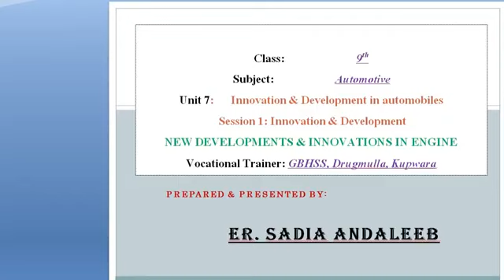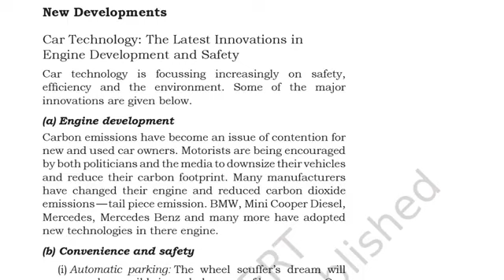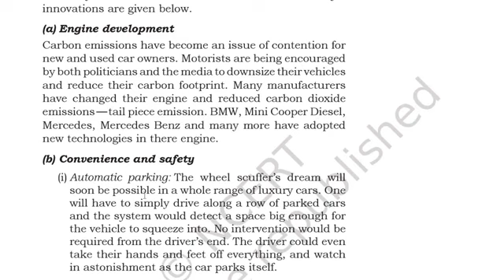Automotive Voc, Subject, Unit 5, Innovations and Developments, Class 10th, Sadia Andaleeb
Automotive Voc, Subject, Unit 5,  Innovations and Developments, Class 10th,
Sadia Andaleeb, Vocational Trainer, BHSS Dragmulla, Kupwara, J&K